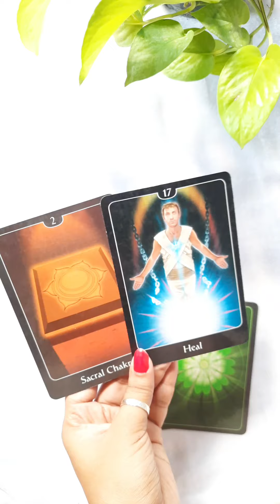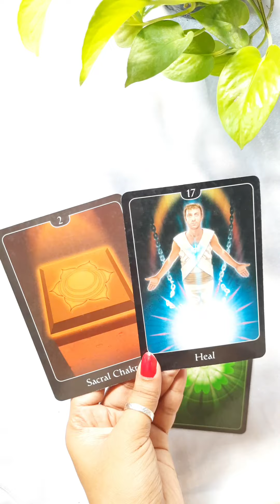Next Action Of Your Partner 💞✨ Pick A Card 🔮 Timeless Hindi Tarot Allsigns